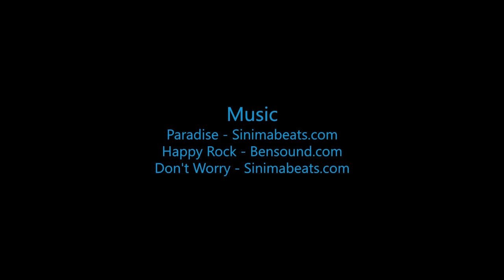Skydive B.I.G. - Maya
The Most Beautiful Skydive in the World! - Maya